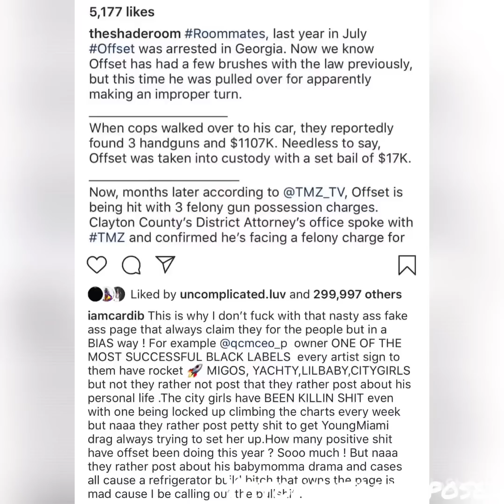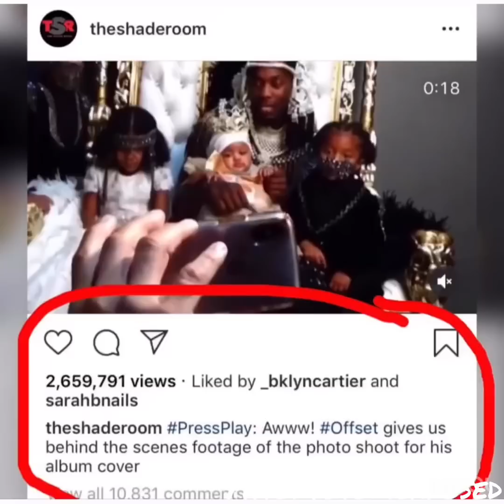CardiB Drags The SHADEROOM For Posting About Offset Criminal Charges